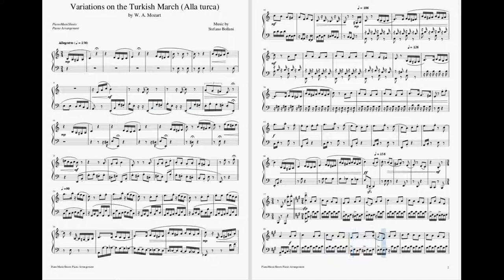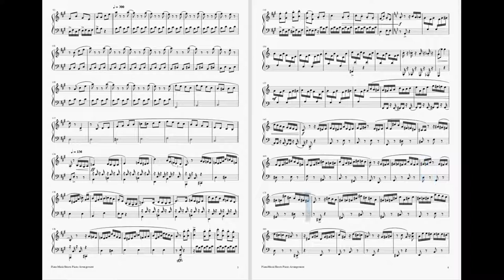Variations on Mozart's Turkish March (Alla turca) - Stefano Bollani - piano solo music sheet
Stefano Bollani is an extraordinary pianist, composer and improviser.
I think this arrangement based on Mozart's Turkish March (Alla turca) is great and it was fun for me to prepare the transcription.
It contains some themes taken from Tico-Tico no Fubá, a famous Brazilian choro song written by Zequinha de Abreu in 1917.